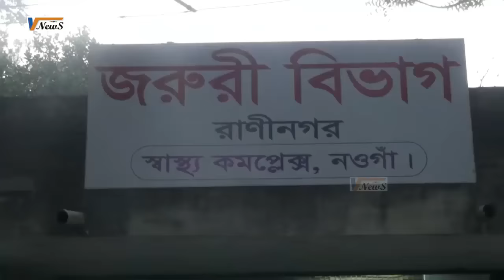স্কুল ছাত্রীকে দু’দিন ধরে আটক রেখে ধর্ষন করলেন চাচা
নওগাঁর রাণীনগরে ৯ম শ্রেনীর এক ছাত্রীকে রাস্তা থেকে তুলে নিয়ে গিয়ে দুই দিন ধরে হোটেলে আটকে রেখে ধর্ষণের পর রাস্তার পাশে ফেলে দিয়ে যায় বখাটে চাচা সিরাজুল ইসলাম । ঘটনার পর বার বার জ্ঞান হারিয়ে ফেলছেন ওই স্কুল ছাত্রী। এখন সে হাসপাতালের বিছানায় ছটপট করছে অসহনীয় যন্ত্রনায়। এ বিষয়ে ওই ছাত্রীর বড় ভাই বাদী হয়ে রাণীনগর থানায় একটি মামলা দায়ের করলেও এখনো কাউকে আটক করতে পারেনি পুলিশ।